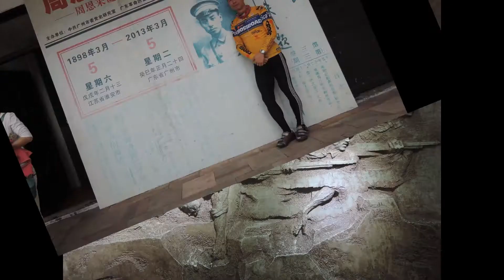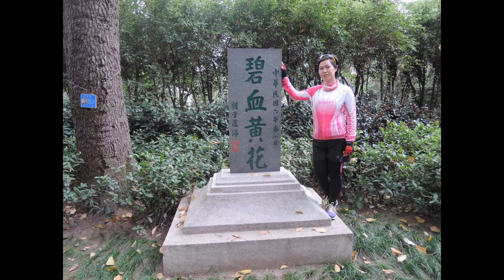2016 深圳 松山湖 廣州